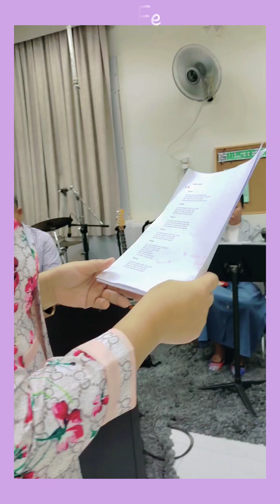Song Practice for pulpit participants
New Life Fellowship